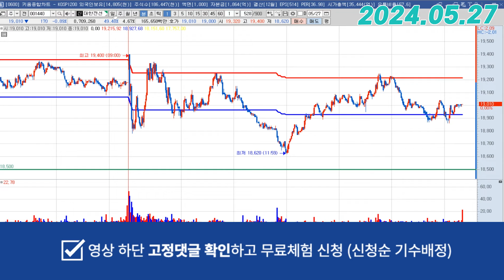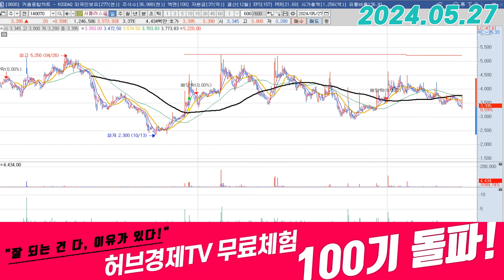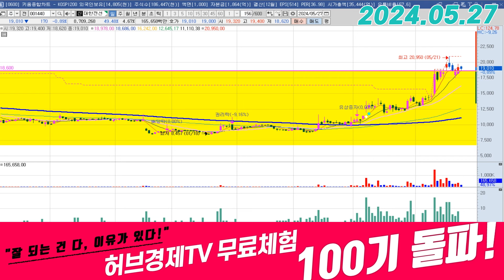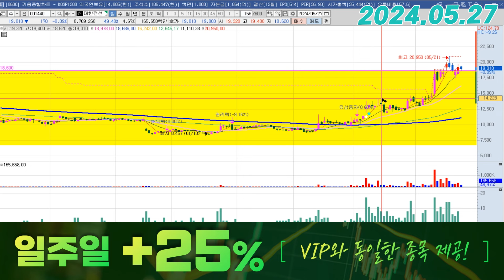대한전선 (001440) - 오늘 기관들이 요상하네요